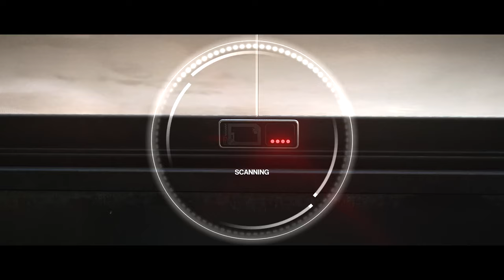SRN Weekly Nerd News - Hitman 3, Scott Pilgrim, LucasFilm Games, Switch Pro, WandaVision, and more!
Find us on the Shenanigangsters Discord where we play co-op, survival, and story-based games of all types.